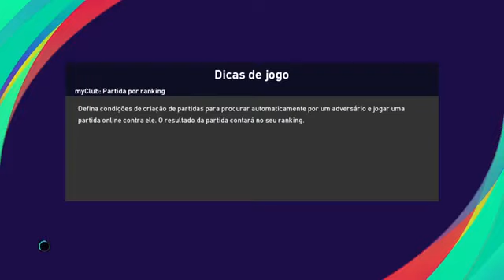São Paulo x santos ao vivo / campeonato Paulista / 3° rodada 06/03/2021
🚨Xbox; pesadelo5384